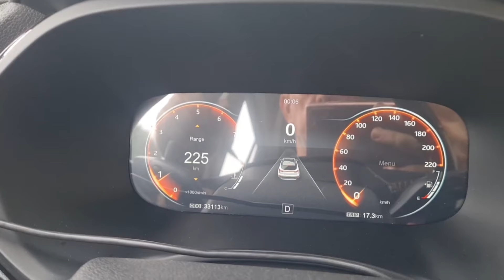AVALIACAO DO JAC T60 1.5 TURBO NO GAS, DESIGN FUTURISTA E FICOU SUPER ECONÔMICO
O T60 é uma boa surpresa em cada detalhe. Desembarcou por aqui estreando o eficiente motor 1.5 turbo, que trabalha apenas com gasolina que está muito cara, porém uma boa solução é colocar o gnv, além de mais econômico, esse do vídeo ainda garantiu um bom desconto no IPVA.